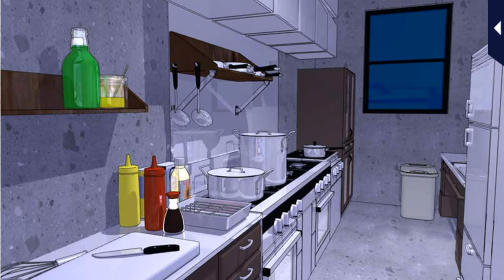LLFTX [What If...Tatsuro] Tatsuro Togoshi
Love Letter from Thief X [What If...Tatsuro] Tatsuro Togoshi